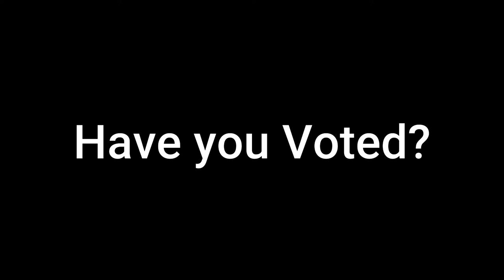Vote (Go Vote) Vote Go Vote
I don't care who you vote for but go out there and vote. Vote for more than the presidency and make sure to vote for what is best for most, not for yourself. Vote GO Vote
Title Card by Fernando “Ferni” Vasquez